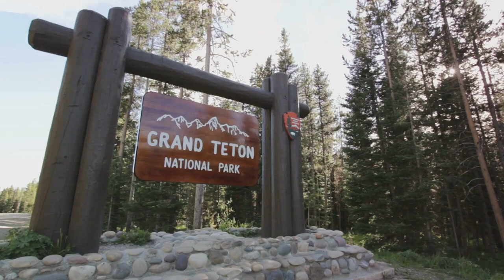Destination Discovery-Jackson Hole, Wyoming: Your Gateway to Adventure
"Embark on an adventure of a lifetime in Jackson Hole, Wyoming - your gateway to the great outdoors! Nestled in the heart of the majestic Teton Mountains, Jackson Hole offers an unparalleled blend of breathtaking scenery, thrilling outdoor activities, and rich wildlife. Experience the beutifully majestic Yellowstone Park's hot springs! From exhilarating ski slopes and scenic hiking trails to serene float trips down the Snake River, this video will showcase the best that Jackson Hole has to offer. Whether you're an adrenaline junkie or a nature lover, prepare to be captivated by the wild, untamed beauty of Wyoming.